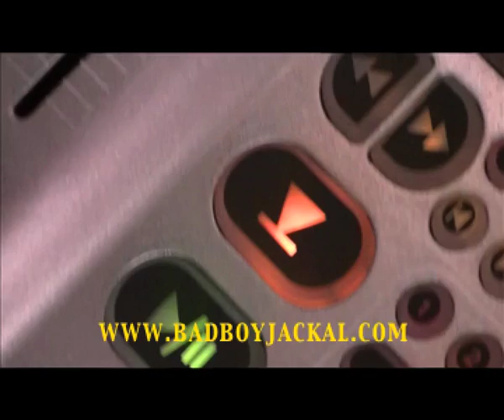Bad Boy Jackal Leo Skitz "2 Dex 'n' a MIC" Live Radio every friday 10pm-1am UKGMT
Catch the brand new live DJ mix show on Asian Star Radio every Friday Night from 10pm til 1am (UKGMT)
for the ultimate DJ MIX SHOW
Asian Star Radio 101.6 FM